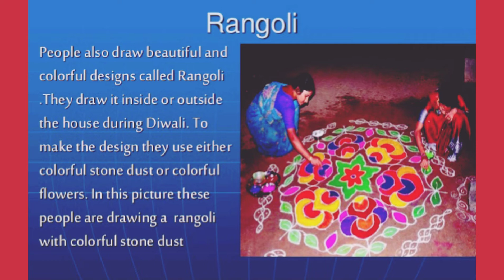Diwali Festival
Diwali means rows of lighted lamps. It is a festival of lights and every Indian celebrates it with joy. During this festival, people light up their houses and shops. They worship Lord Ganesha for good welfare and prosperity and Goddess Lakshmi for wealth and wisdom.

Wishing All Happy Deepawali😊😊

Thanks & Regard
Neelam !!!